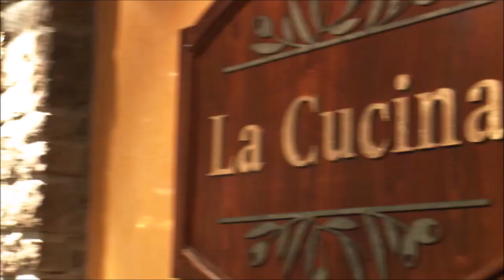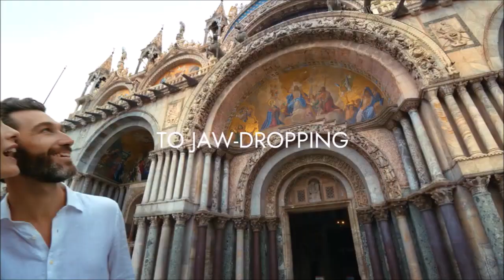Boost Your Cruise Spending with CruiseFirst by Norwegian! | Norwegian Cruise Promotions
For a limited time, take advantage of a deal that is too good to miss from Norwegian Cruise Lines.

Leave a comment asking us about or telling us where you want to go and we'll make your dream a reality.

Also leave a comment letting us know what product you'd like to see a video on next.

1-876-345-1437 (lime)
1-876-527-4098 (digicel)